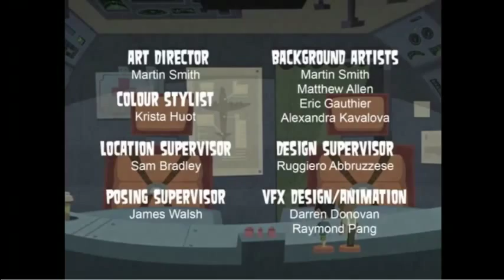TDWT Aftermath I Part 3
Bridgette Over Troubled Waters part 3 of 3